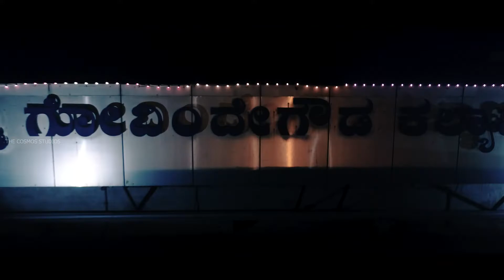Ravikumar❤Sandhya | Reception Highlights | Shivamshashi | Mysuru | 2020